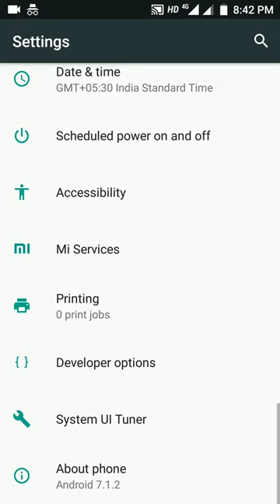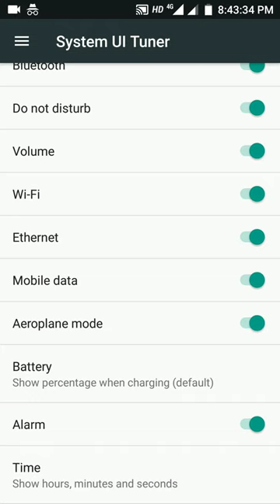Xiaomi Mi A1 Hidden Settings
In this video I'm going to show you how to unlock and access the hidden setting in xiaomi mi a1.